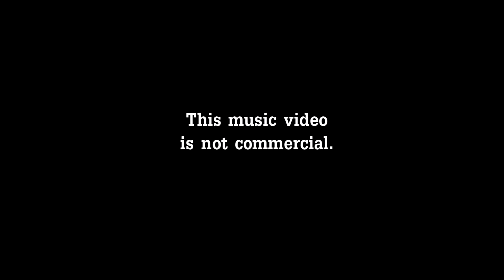Screamin Jay Hawkins ''Portrait of a Men'' Executive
Screamin Jay Hawkins  ''Portrait of a Men''
This video not commercial. I created it in honor of the Grand Master of the Blues - Screamin Jay Hawkins.